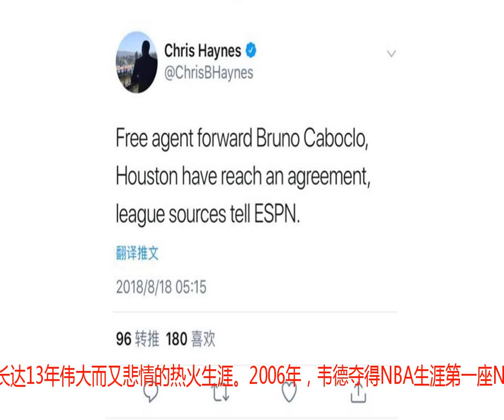仅仅6小时！又出现2大官宣与3消息源！祝福韦德，他终于想通了！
转载自百家号作者：笔者和你篮球与爱詹姆斯空降湖人给我们带来的震撼还没结束，他的好兄弟安东尼转身就加入了火箭队，和詹姆斯-哈登下赛季一起征战NBA赛场，赛事数据分析的SportsLine和CBSsports在最新的预测中公开表示，他们并不看好安东尼，火箭在没有安东尼的情况下，夺冠的概率预计在4.8％最有，得到了安东尼之后反而下降到了3.9％，这不是一个好的开始，摆明了大家都不看好詹姆斯的香蕉船兄弟甜瓜哥。休赛期的岁月依然在慢慢流淌中，仅仅6个小时，我给大家带来了两大官宣与3消息源：分别是关于火箭队的一签一裁；韦德说出自己的心声，这一次他终于想通了；库里谈到和詹姆斯在总决赛的冲突；快船老板提出要搬离洛杉矶的消息，下面我们先来说火箭队的一签一裁，小库里被迫离开，巴西杜兰特成功上位。詹姆斯-哈登的火箭队官方今天宣布，球队已经正式裁掉了后卫RJ-亨特，亨特是2015年的28号秀，之前和火箭，签下了一份双向合同，亨特在发展联盟的表现让大家给了他一个小库里的称号，我们祝福亨特，能够找到属于自己的舞台；随后火箭队和布鲁诺-卡博克洛达成了协议，他是一名巴西球员，猛龙2014年首轮20顺位，95年出生，身